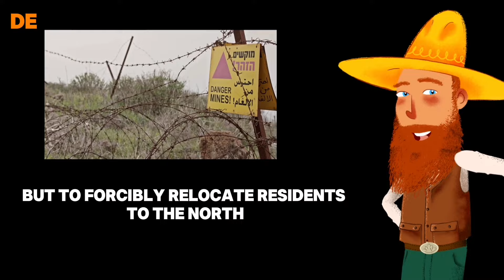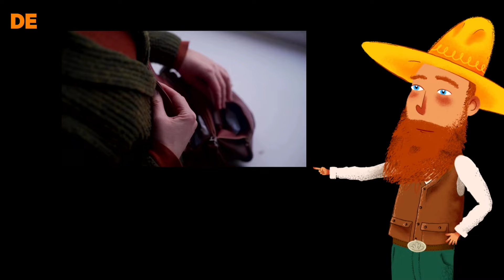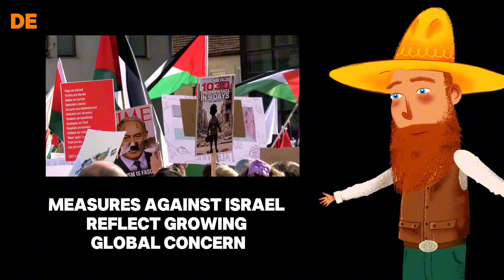Israel on the Brink: Exodus, Conflict, and Economic Turmoil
ISRAELI Channel 12 reports significant emigration from Israel, with half a million Israelis fleeing in the first months of the war. The conflict shows no sign of a complete victory, with Hamas and Hezbollah remaining strong threats. Israel is considering military action against Hezbollah in Lebanon, while the U.S. believes ending the war in Gaza is crucial. Israel is pushing for U.S. weapons support for the anticipated conflict. Families are breaking apart, businesses are collapsing, and soldiers are exhausted. Economic implications include brain drain, labor shortages, reduced investment, and fiscal challenges. Social cohesion is weakening, consumer confidence is low, and trade disruptions are prevalent. Strategic policy interventions are essential for stabilizing Israel's economy.